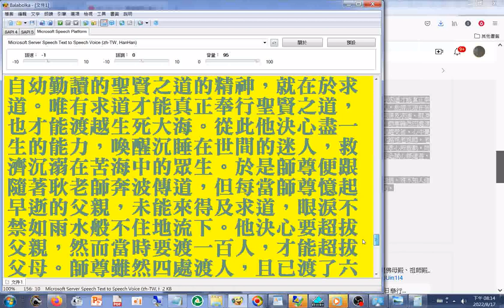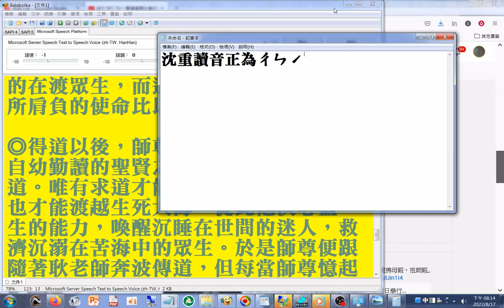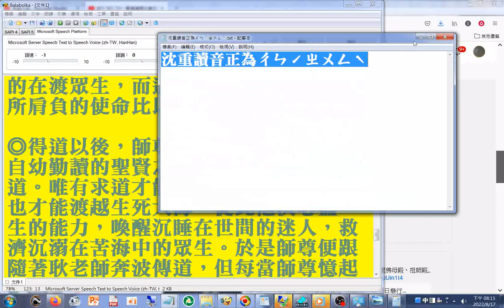(使用電腦報讀程式#Balabolka朗讀逐字唸，部分破音字讀音有誤請見諒)20220817g......